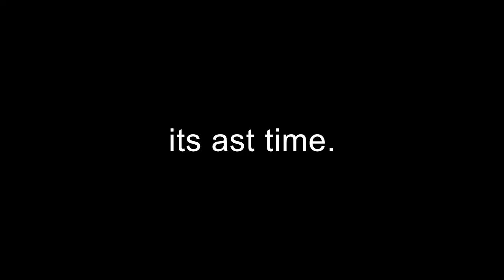alligator snapping turtles pack a punch in deeeep.io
In this few minute video, I basically become an ast for the first time and honestly do very well for the short time I was playing.